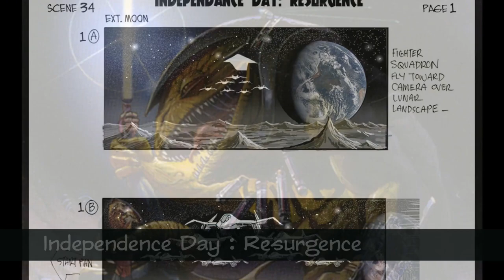SDCC2017: San Diego Comic-Con: 2017 llustrators Panel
"Hollywood's Illustrators: Craft, Pop-Culture and Careers"
Recorded July 21, 2017.  San Diego, CA.
Panelists: Jane Wu, Tani Kunitake, Andy Park and Monty Granito
Moderator: Tim Burgard